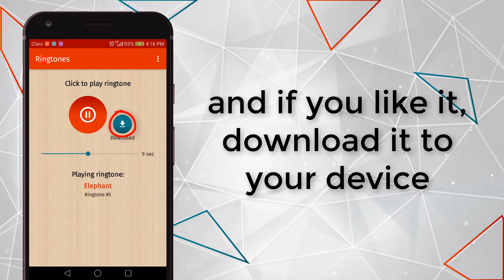App animal ringtones HOR